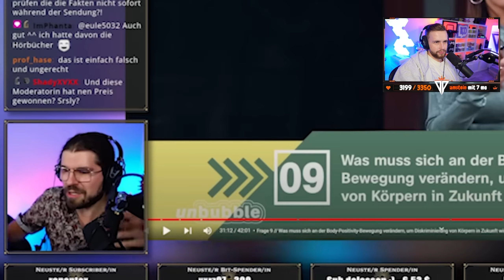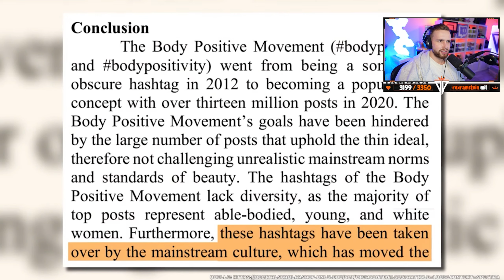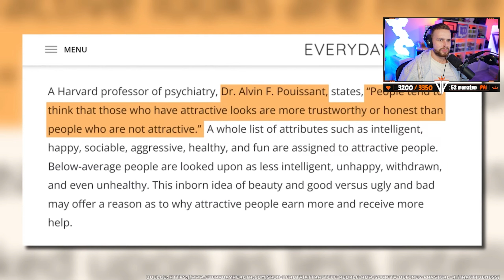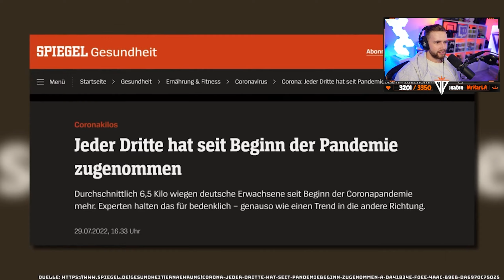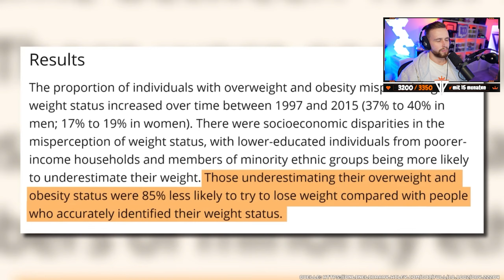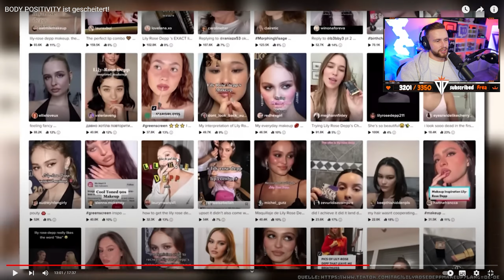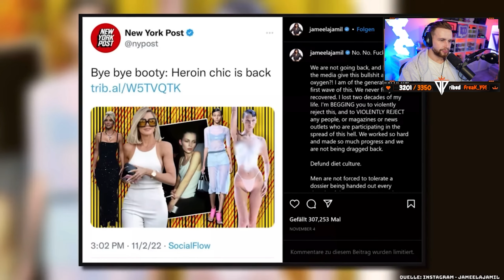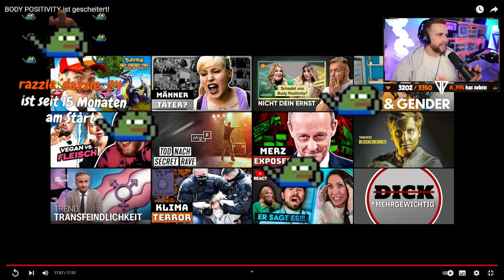Body Positivity ist gescheitert? YouTuber spricht KLARTEXT | dieserkingphil Stream Highlights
5% bei LevlUp mit Code "kingphil" ᵂᴱᴿᴮᵁᴺᴳ
5% bei Scuf mit Code "kingphil" ᵂᴱᴿᴮᵁᴺᴳ
10% beit YFood mit "KINGPHIL10" ᵂᴱᴿᴮᵁᴺᴳ